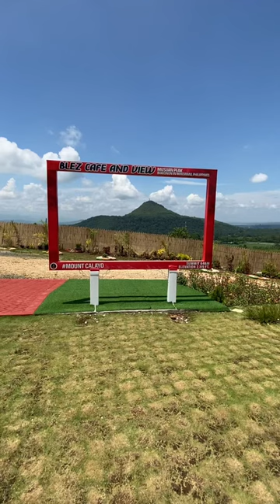Isama na sa inyong Bucket list Blez Café and View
Isama na sa inyong Bucket list ang Blez Café and View na matatagpuan sa Valencia city Bukidnon.